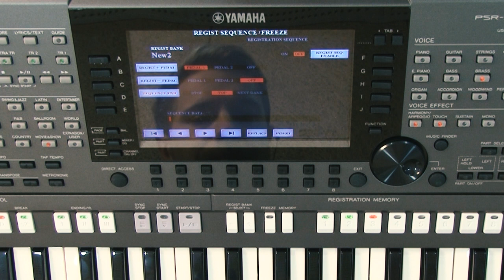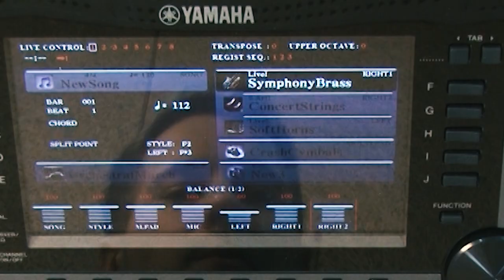Yamaha PSR-S — Настройка педали для переключения ячеек памяти функция REGIST SEQUENCE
Курс «Музыкальный специалист» для преподавателей класса электронных клавишных инструментов под руководством Михаила Бакуменко В помощь начинающим преподавателям класса электронных клавишных инструментов компания Yamaha Music Russia представляет обновленный курс обучения основам работы с электронными клавишными инструментами Yamaha PSR-S.
Курс «Музыкальный специалист» состоит из 19 коротких видеоуроков, доступных для просмотра. Каждый из видеоуроков посвящен отдельным аспектам работы с клавишным инструментом.